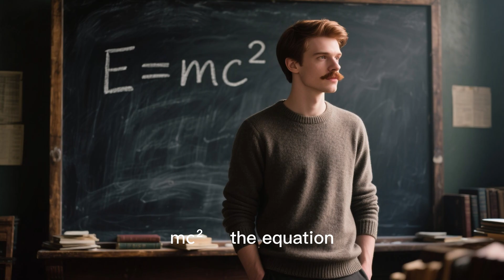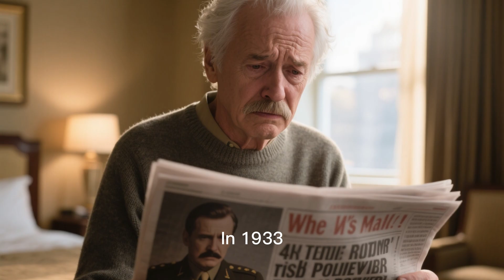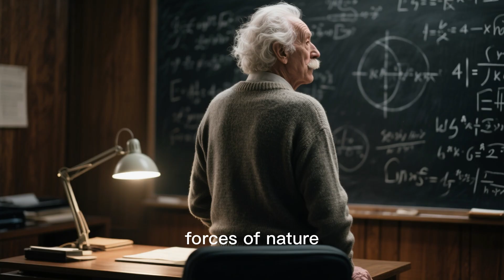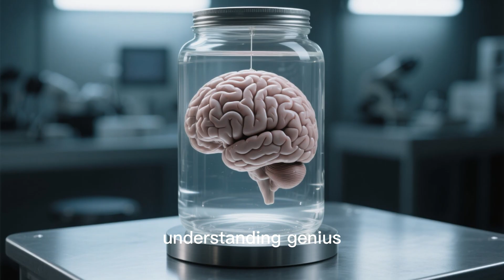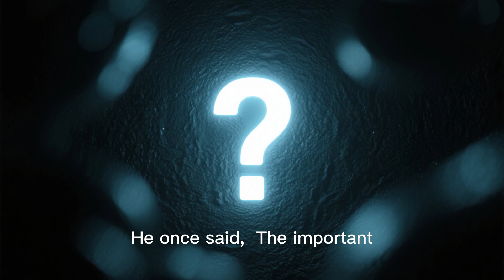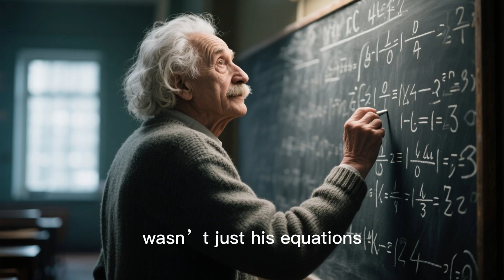Albert Einstein – The Brilliant Man Who Changed The World – Then A Scientist Stole His Brain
Albert Einstein redefined physics and became the face of human genius. This documentary explores his journey from unknown patent clerk to global icon, uncovering the origins of relativity, the mystery behind E=mc², and the man behind the myth.
Discover how one mind changed the universe.
Learn the real story behind E=mc².
Experience history, science, and humanity collide.
See the rise of a legend who defied convention.
Watch how imagination turned into immortality.